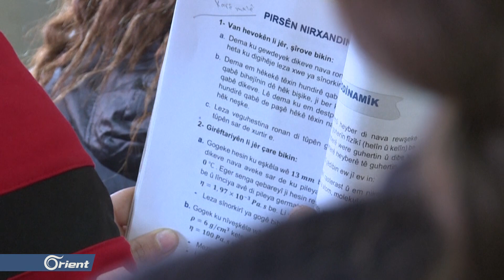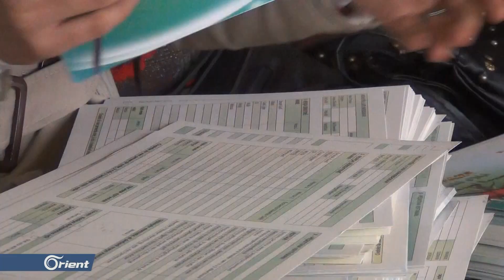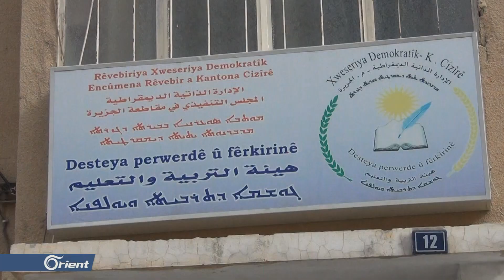ميليشيا قسد.. اختطاف وسرقات وصفقات مشبوهة، والطامّة الكبرى من نصيب مناهج التعليم